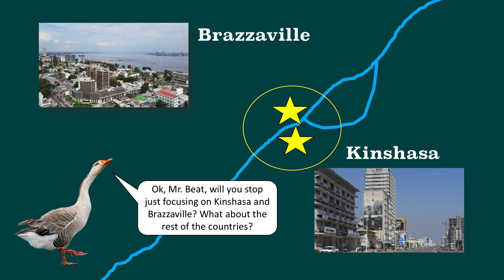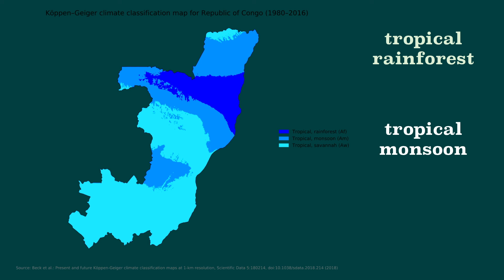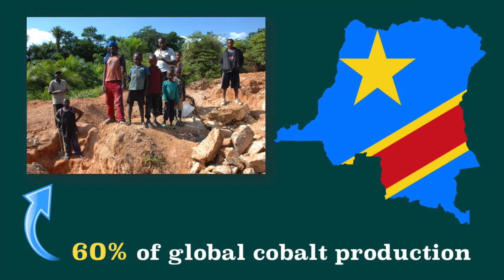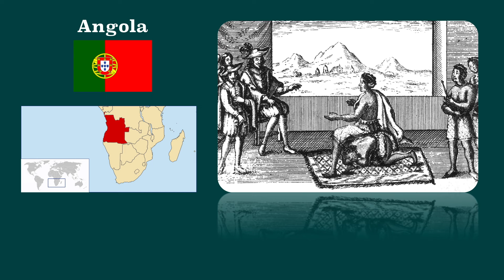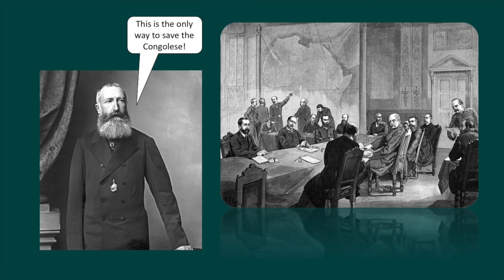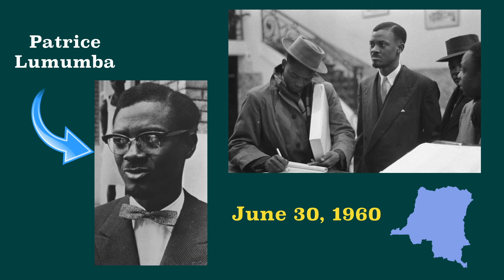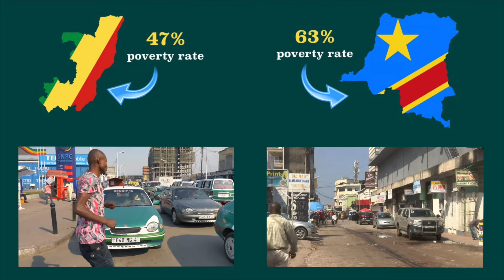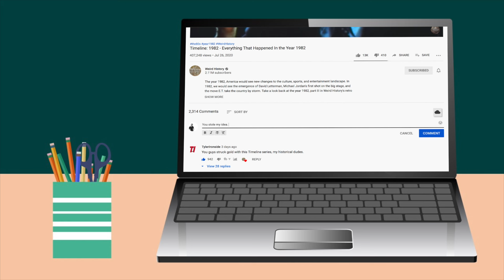Democratic Republic of the Congo and Republic of the Congo Compared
Mr. Beat compares and contrasts two Central African countries, The Republic of the Congo and the Democratic Republic of the Congo. Confused yet?

Creative commons credits:
MONUSCO/Myriam Asmani
Oscar W. Rasson
Creative Studio
Next Einstein Forum
Google Maps - assistance sci diam
Google Maps - Noé Diakubama
Google Maps - Synthia Thaliane
Google Maps - Flo et Gilou
MCRTV-NF
Ratelki Amerique
Prasadkrishnapn
Bsm15
Cai Tjeenk Willink
Google Maps - Lukas Engel
Cai Tjeenk Willink
El.Sarmiento
Google Maps - Barbara Kofler
UCLA IoES
Valerius Tygart
JMGRACIA100
Max Chiswick
Jclaboh
Muhammad Wasi
Wcalvin
Julien Harneis
Radio Okapi
Oxfam East Africa
USAID

Both are separated by that magnificent Congo River, the second longest river in Africa, second biggest in the world by discharge volume, and deepest river in the world. The capitals of both countries, the aforementioned Kinshasa and Brazzaville, both sit across from each other along that river, as matter of fact, less than 1 mile, or 1.6 km apart. They are the closest capital cities between two sovereign countries in the world. Well, second closest if you count Vatican City and Rome.

Also, Kinshasa is by far the largest city in the DRC, with more than 12 million people, which is around 13% of the country’s population, and Brazzaville is by far the largest city in the Congo Republic, with more than 1.8 million people, which is around 1/3 of the country’s population.
Despite being so close to one another, there are no bridges connecting Kinshasa and Brazzaville. Instead, the most common way to get back and forth between the two cities is by boat, crossing the Congo River, and thousands cross it every day. That said, you can also travel by plane- apparently 5-minute flights go back and forth between the two. However, a road/rail bridge that links the two cities is currently in the works, and construction should be resuming soon after this video releases. The metropolitan area of both Kinshasa and Brazzaville, by the way, makes up the third largest urban area in all of Africa.

Due to the legacy of foreign influence, residents of both speak French. While French is the official language, residents speak many different languages in both, depending on what region you’re in. An estimated 242 languages are spoken in the DRC, but its four national languages are Kikongo, Lingala, Swahili, and Tshiluba. The Congo Republic has two national languages- Kituba and also Lingala.